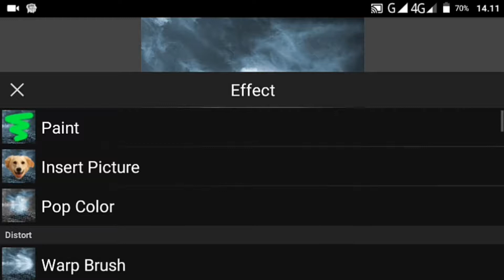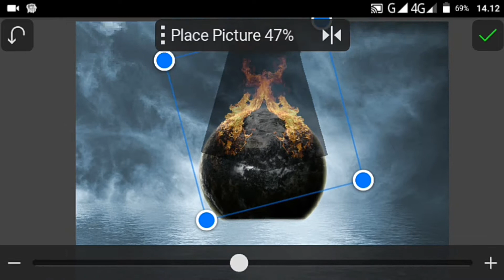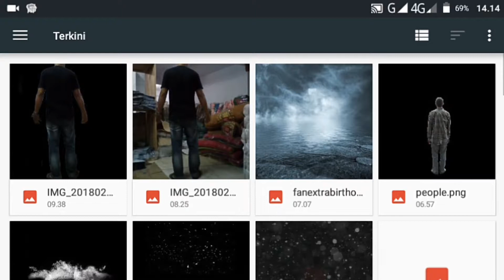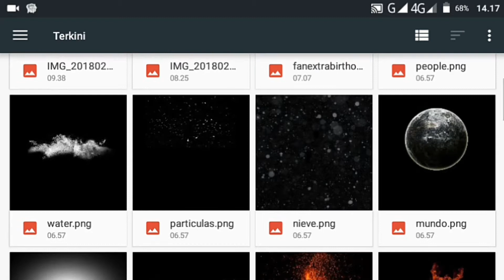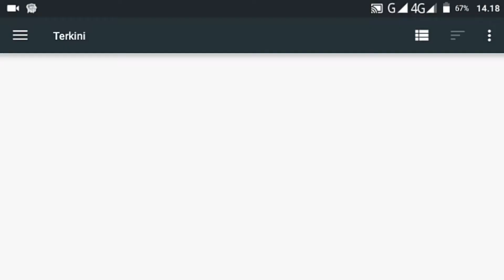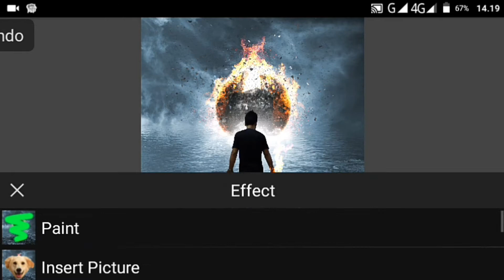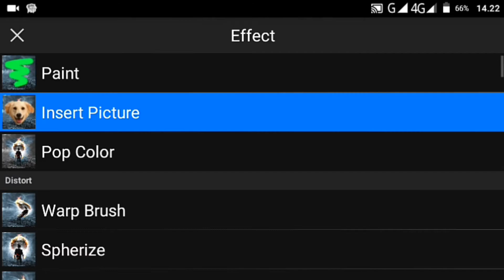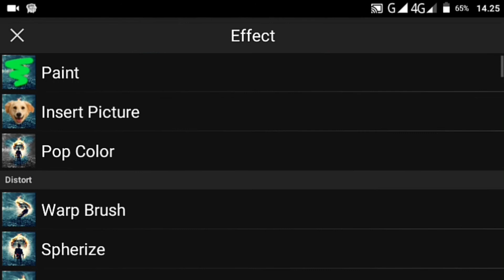Me Versus Sun | Manipulasi Tutorial Picsay Pro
Terimakasih sudah mampir di channel ku.